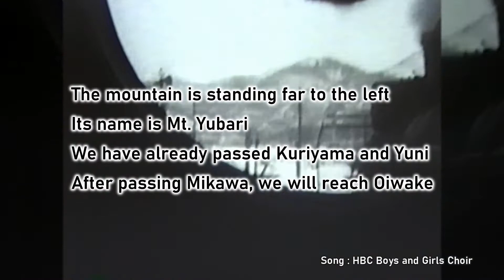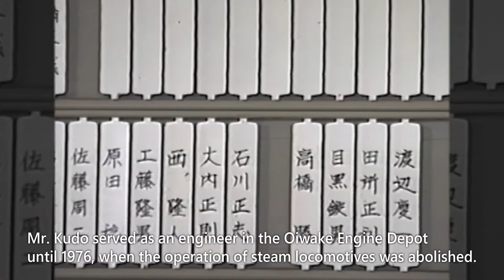Testimony of the Japan Heritage, "Coal, Steel, Railways, and Ports" 12/18 Mr. Takao Kudo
The story of See Japan’s National Policy in Hokkaido! Northern Industrial Revolution – "Coal, Steel, Railways, and Ports" was designated as a Japan Heritage in May 2019. It is a historical story set in Sorachi, which was developed as a coal producing area, Otaru Port, which was connected to Sorachi by rail and developed by coal shipping, and Muroran, which transformed from a coal shipping port town to a steel industrial town.

The story of "Coal, Steel, Railways, and Ports", which is registered as a Japan Heritage, is the history of not only modernization in Hokkaido but also coal, steel, railways, and ports. We can learn about that history from the remaining cultural properties and get a feel for the vitality of the time. The story of  "Coal, Steel, Railways, and Ports" is a memory of culture that should be passed down to future generations.